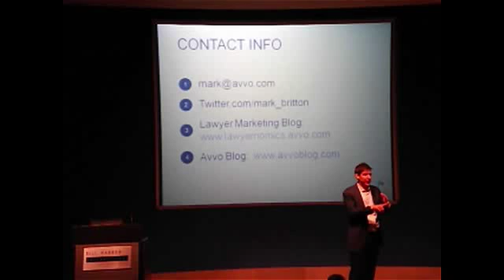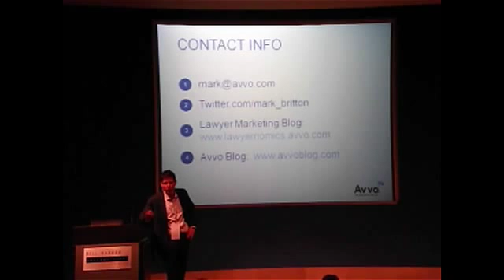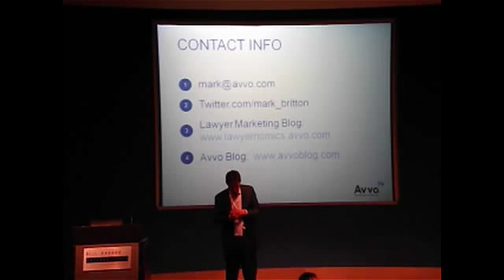Strategic Marketing for Lawyers Mark Britton Founder and CEO Avvo clip20